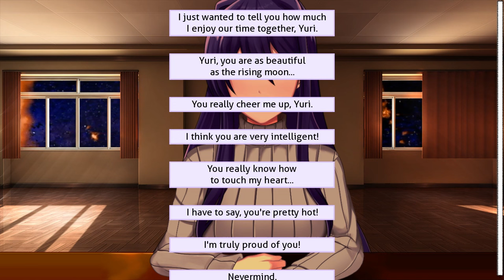I made her cry with joy... | Just Yuri Mod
This was cute!